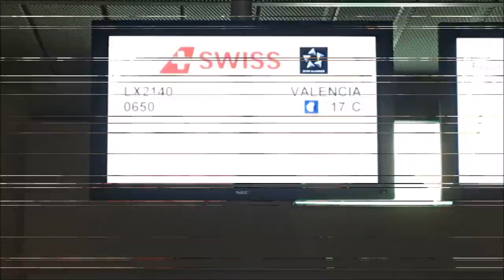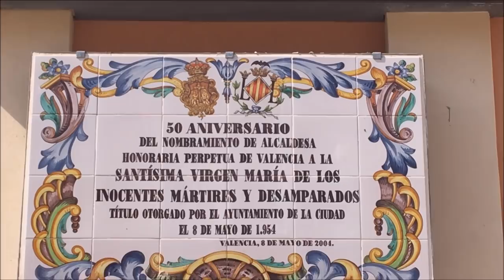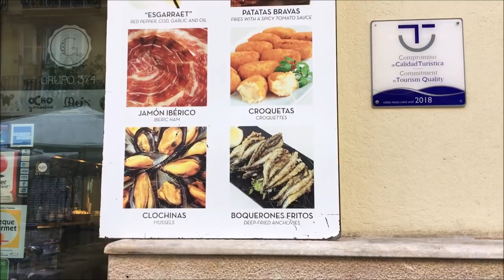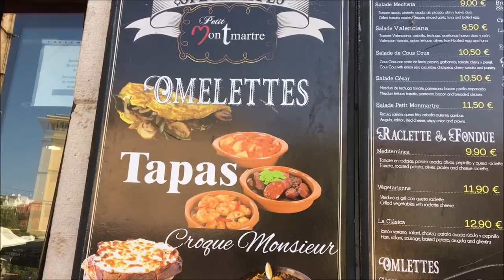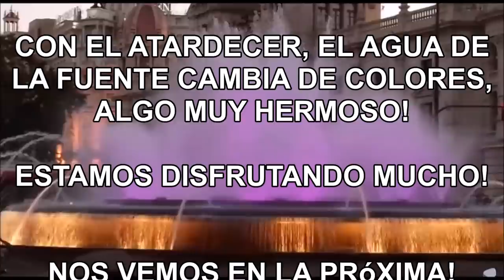Valencia 2017: Llegada y primer paseo! - LaCocinadera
Comienza nuestro viaje a Valencia y aquí comparto con todos ustedes nuestras primeras experiencias.

Llegamos muy bien y estamos muy contentos disfrutando de unos maravillosos días en familia en esta hermosa ciudad.

En este video, les comparto nuestro paseo por el centro de la ciudad, recorriendo, visitando tiendas, librerías, artesanos y degustando de algunas de las tantas delicias de Valencia, entre ellas la riquísima Agua de Horchata!

No se pierdan este video, espero que les guste!

No olvides regalarme un "like" / "me gusta" si este video te ha gustado!